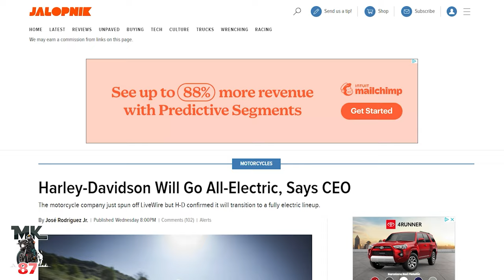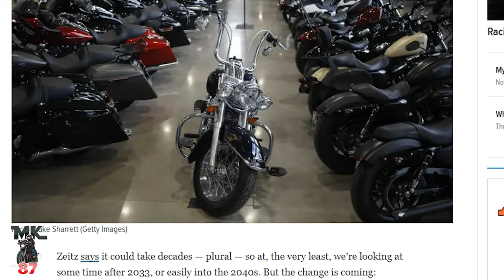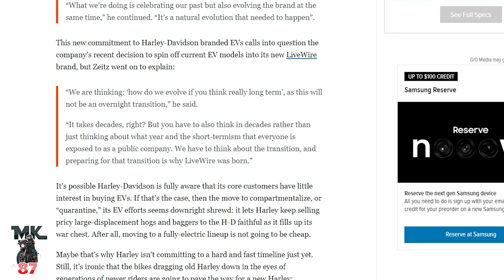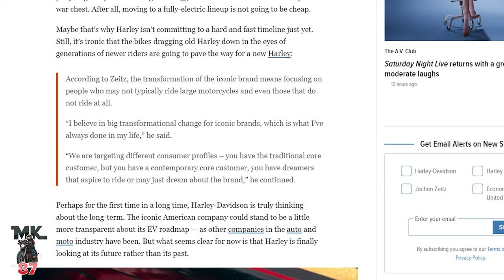Harley-Davidson Will Go All-Electric, Says CEO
Not click bait!!! this is true!
Only electric Harley's in its future!!!  There's a lot to talk about.

squid mic